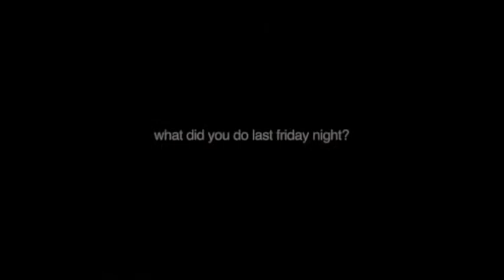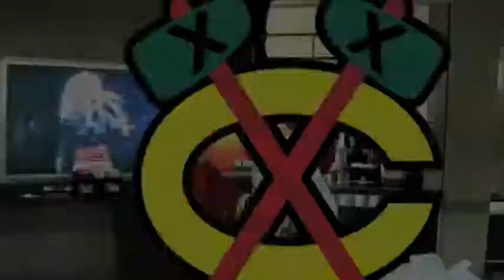Joe Canale's Reel